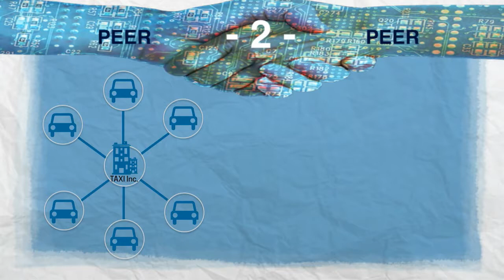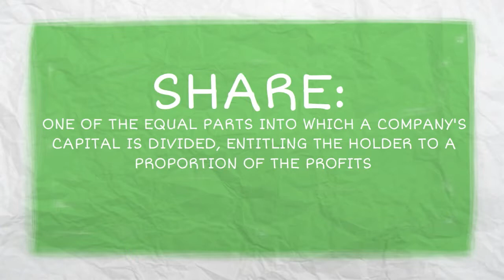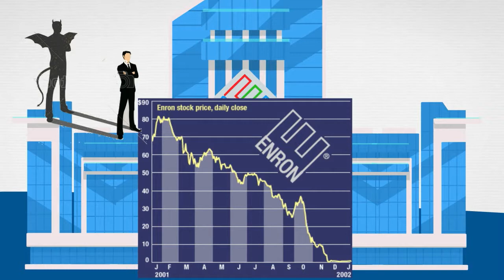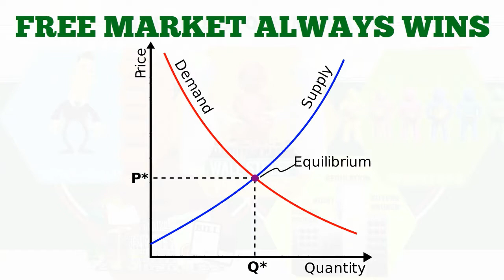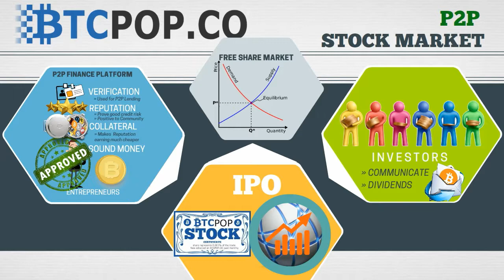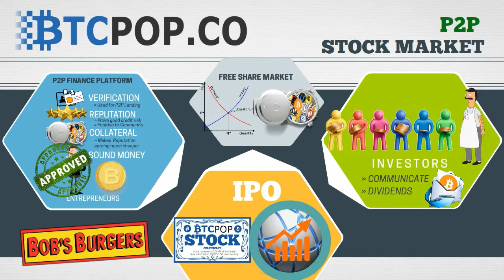Peer to Peer Shares at Btcpop